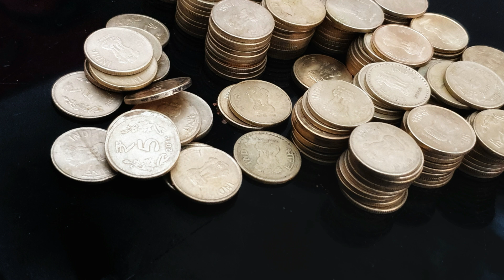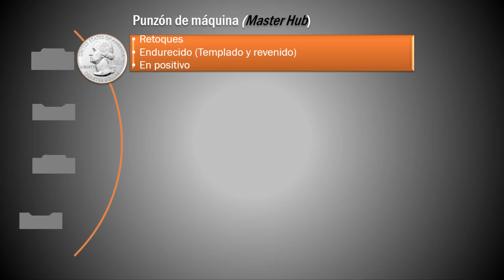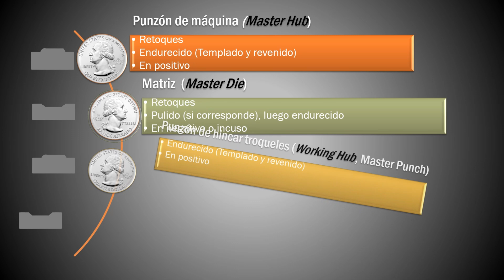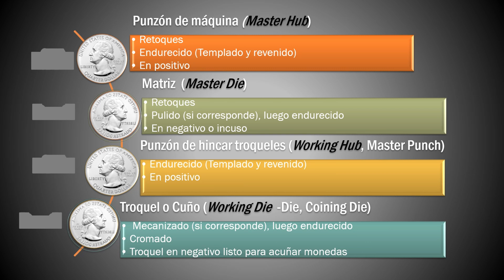FABRICACIÓN DE UN CUÑO (TROQUEL) - Técnica Moderna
¿Cómo se hace un cuño? Explicación para numismáticos del paso a paso de la manufactura de los troqueles y punzones necesarios para acuñar monedas. El proceso permite garantizar uniformidad y eficiencia. Información útil para entender como se producen ciertos errores en las monedas